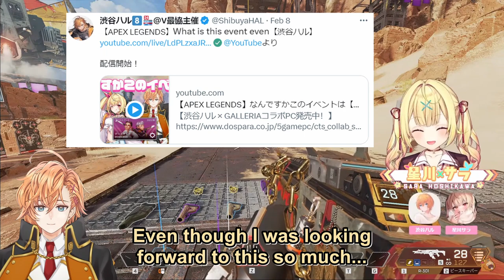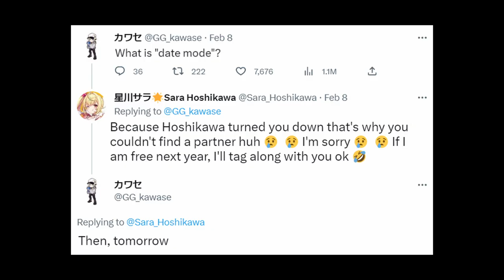【ENG SUB】HALSara's Date Night【Hoshikawa Sara 星川サラ / Shibuya HAL 渋谷ハル】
(Early) Happy Valentine's Day, everyone!

==Timestamps==
0:00 Stream Title
1:31 Too Excited, Couldn't Sleep
2:56 Won't you play 'Date Night' with me?
3:36 Trashing Couples
4:26 Lacking Delicacy
4:54 Heart Rate
5:35 Changing Stream Title
6:42 No Yawning
7:47 Abandoning Your Partner
8:24 BONUS - Kawase

*I am not a native Japanese and am doing this purely as a hobby.
Please feel free to point out any areas for improvement!